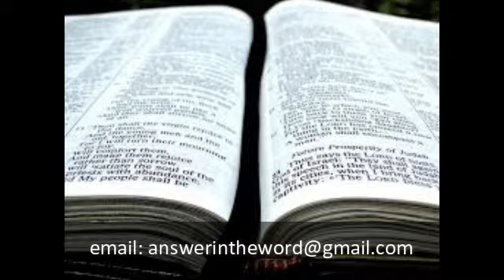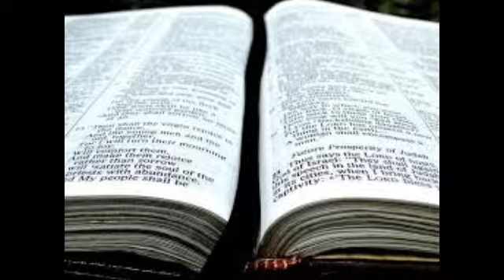走过圣经: 创世记：创世记50：22-26 (第147课）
在这一集中，我们将研究创世纪50：22-26，讨论约瑟的死亡。

该播客由加拿大多伦多的东方基督教教会组成。我们在星期一，星期二和星期三发布新的播客。所有剧集可在我们的网站（